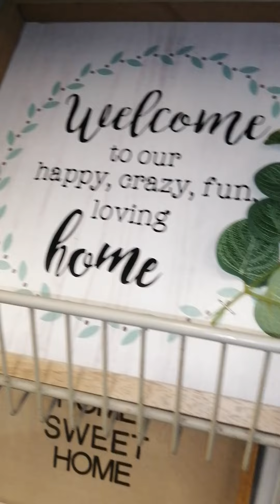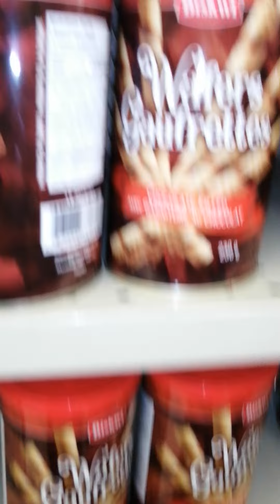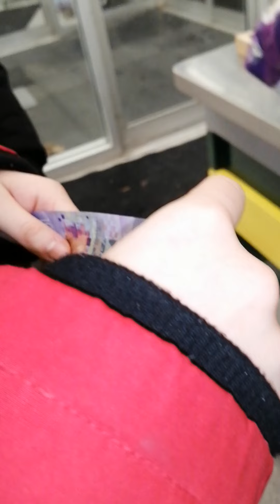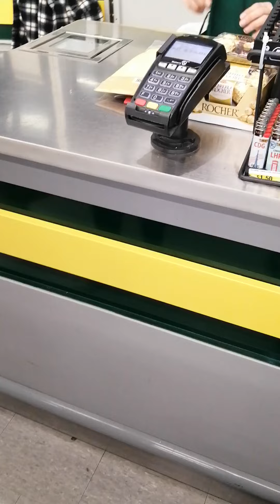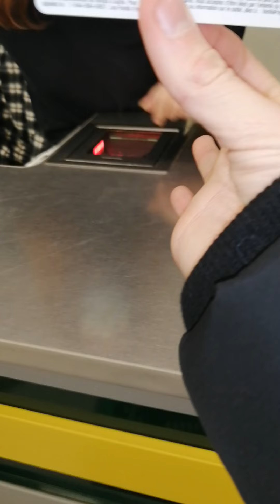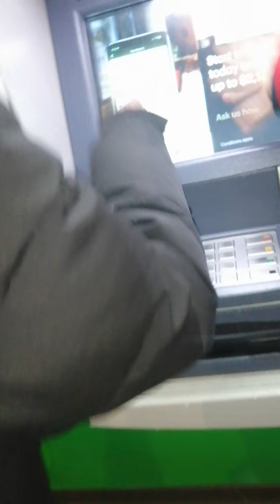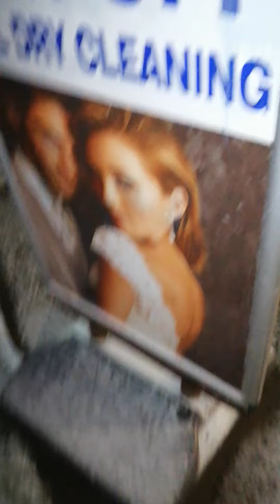When you and ur GF go to DOLLARAMA in Niagara Falls, Ontario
Lots of Swears jus to Let you all know 😅